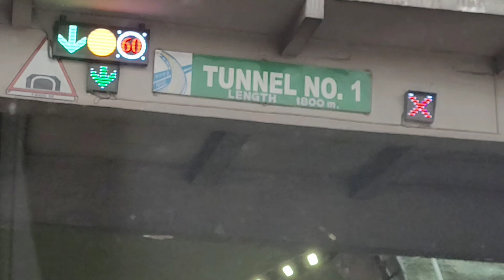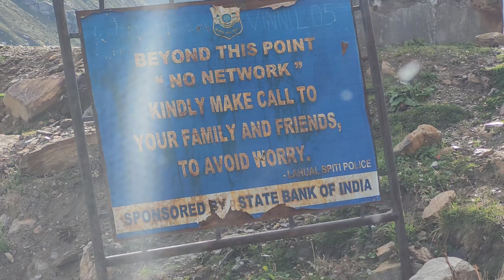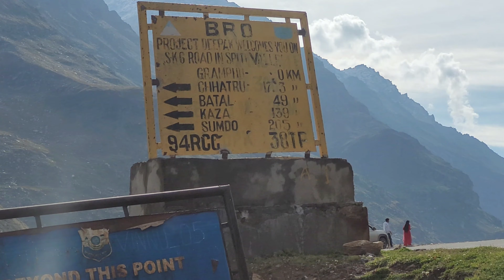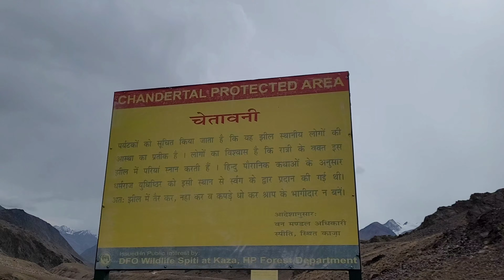Chandratal Complete Guide: Your Ultimate Vlog Adventure! || Episode-1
Chandratal Uncovered: A Complete Travel Guide Vlog with latest update of roads, network , stay , food and weather.